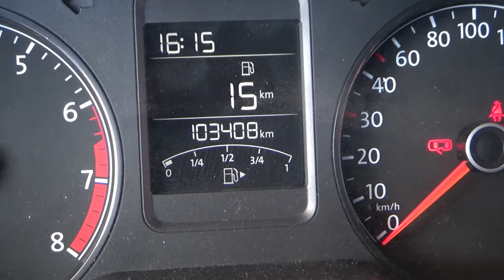Volkswagen / Vento / 2018 - 4020